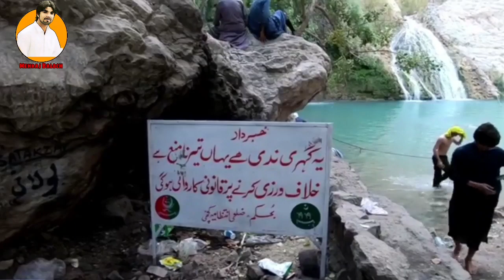Documentary Of Wade E Bolan Balochistan Mehraaj Baloch 2021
As Salam walekum Friends
My Name is Mehraaj Baloch
And I'm From Balochistan
And I Makes vlogs and Documentary Video on Beautifull Balochistan
So here I'm Today
Dear friends if I say The Heart of Balochistan is Bolan I'm not Wrong
So Guys
Bolan Is District Of Balochistan and According to 2017 Counting People The Population of Bolan is 2 lak 37 Thousand
Bolan Is Very Femous For Its Beautifull Dates Plant
And For Its Historical Place Bolan Pass and A Picnic Point Peergaib peergaib Is very Femous Picnic Point all over The World
Bolan is 24 m away From The Capital of Balochistan Quetta And Peergaib is 70 Away To
So Guys I'm Sure You Gona Enjoy This Video

Video cridate Balochistan land Of Beauty